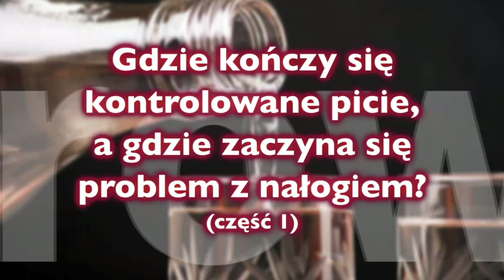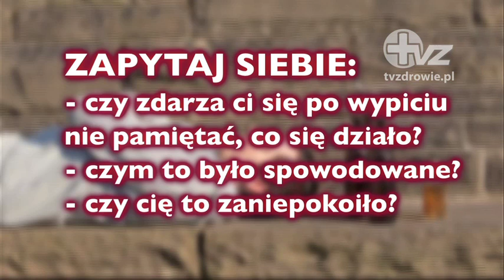TVzdrowie.pl / Gdzie kończy się picie kontrolowane, a gdzie zaczyna się uzależnienie (cz. 1)?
Po czym poznać, że moje picie staje się ryzykowne? Na jakie objawy zwracać uwagę? Wyjaśnia dr Bohdan Woronowicz - psychiatra, specjalista uzależnień.